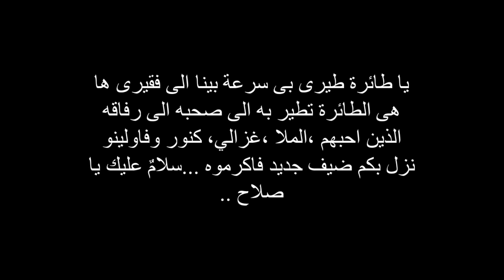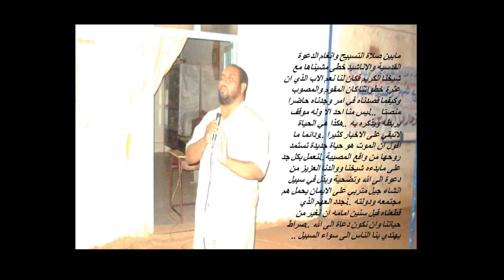الشهيد صلاح مصطفى (معنويات)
شيخي ومعلمي هاهو رب العزة يستجيب لدعاء ويلحقك بأصحابك فياربي تقبله بقبول حسن فليس عليك بعزيز يارب :(